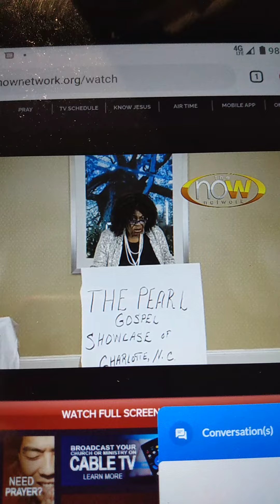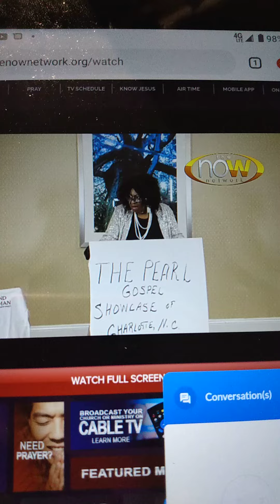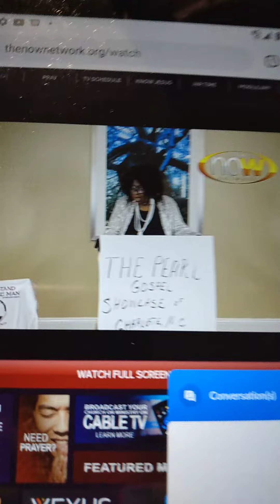The Pearl Gospel Showcase of Charlotte NC